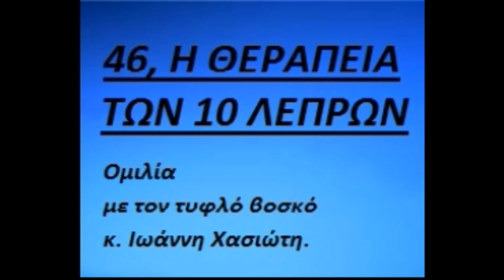46, Η ΘΕΡΑΠΕΙΑ ΤΩΝ 10 ΛΕΠΡΩΝ, ομιλία με τον τυφλό βοσκό Ιωάννη Χασιώτη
46, Η ΘΕΡΑΠΕΙΑ ΤΩΝ 10 ΛΕΠΡΩΝ, ομιλία με τον τυφλό βοσκό Ιωάννη Χασιώτη, γνώστη του κειμένου της Καινής Διαθήκης, από τη Μηλιά Μετσόβου.